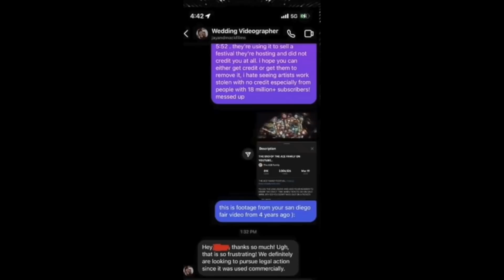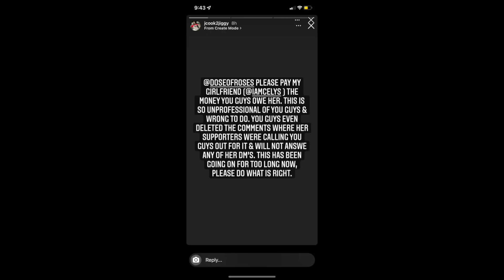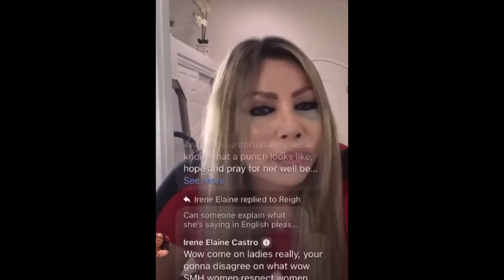THE ACE FAMILY CAUGHT STEALING, JCOOK CALLS OUT COMPANY, CINDYS MOM..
8805 W. Van Buren  St. Unit #1054

intro- 00:00
The ace family- 00:43
Jcook- 05:09
Cindy's mom- 06:44
Outro- 08:40